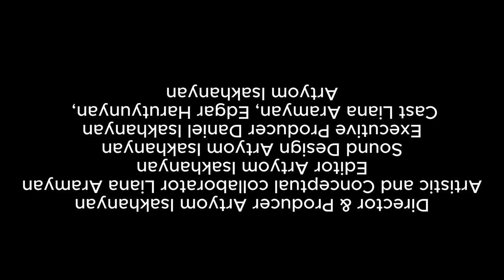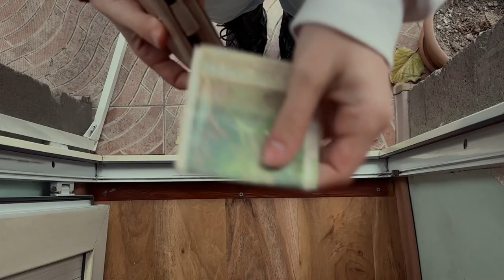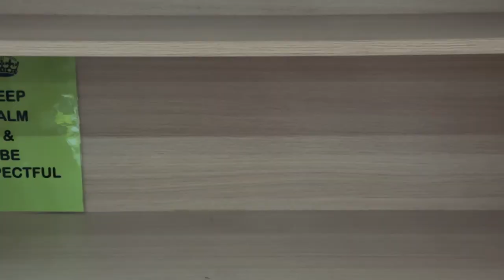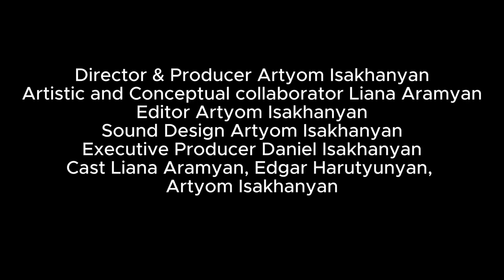Transient Embrace(2023)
This is a short film shot in a scope of filmmaking course at the American University of Armenia.

Director & Producer - Artyom Isakhanyan
Artistic and Conceptual collaborator - Liana Aramyan
Editor - Artyom Isakhanyan
Sound Design - Artyom Isakhanyan
Executive Producer - Daniel Isakhanyan
Cast - Liana Aramyan, Edgar Harutyunyan, Madlen Isakhanyan, Artyom Isakhanyan